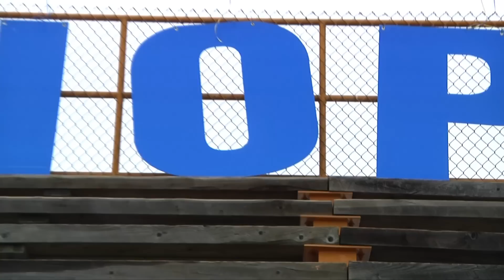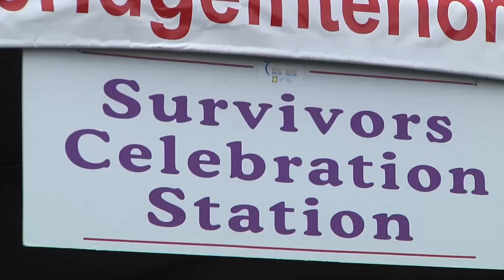Relay For Life 2010 - Cranbrook BC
Helping fight cancer, Gail Rousseau, organized a great Relay for Life day this year (May 29, 2010). They raised more than $100,000 for the fight against cancer, as they gathered at the College of the Rockies.